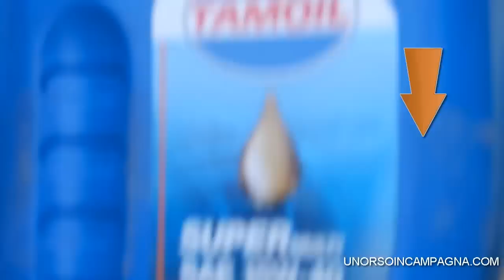Manutenzione del motocoltivatore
Almeno una volta all'anno, prima della nuova stagione lavorativa, andrebbe fatta la manutenzione completa al motocoltivatore o motozappa. Qui vi mostro il cambio dell'olio, la pulizia del filtro dell'aria a bagno d'olio, la pulizia della candela e i controlli vari. Link di approfondimento: